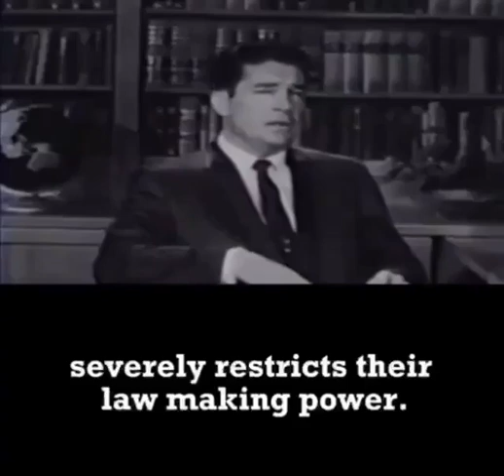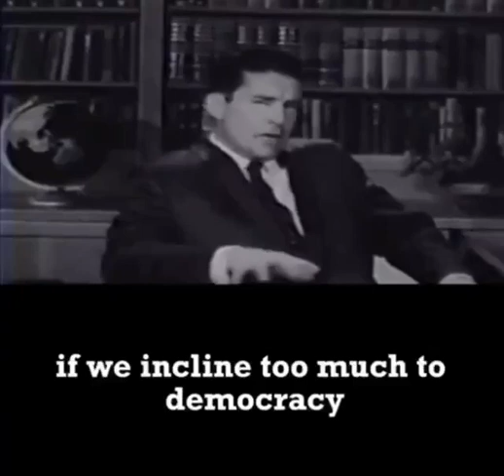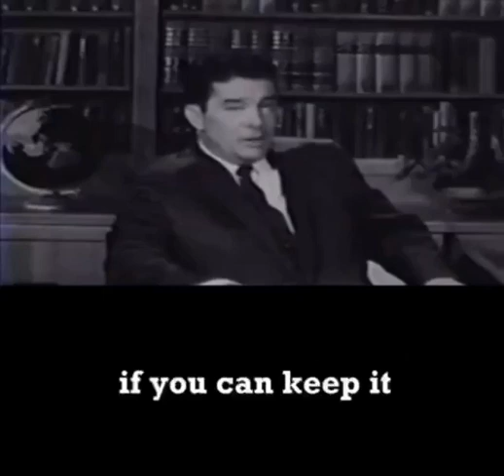constitutional republic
To catch a butterfly video's